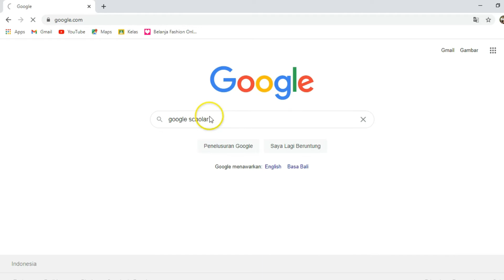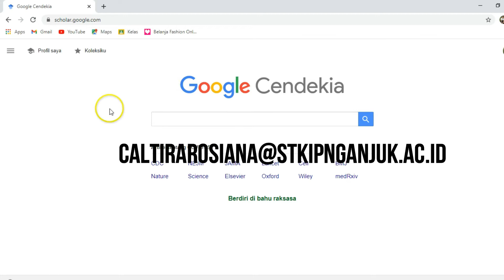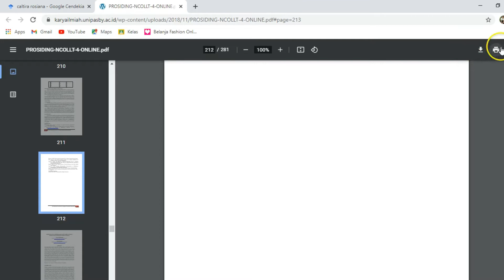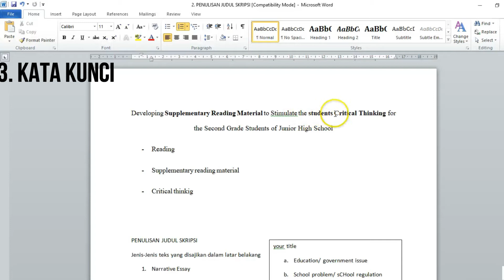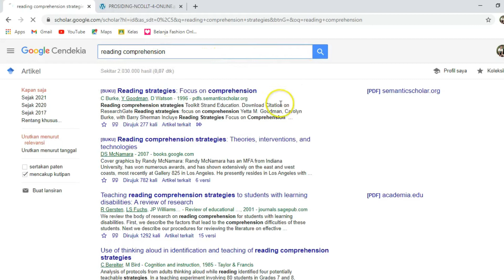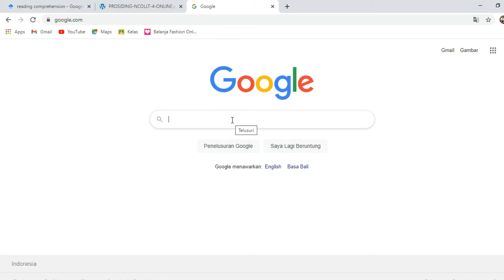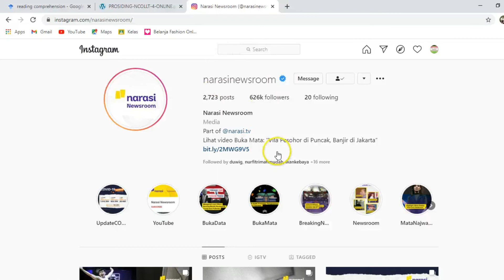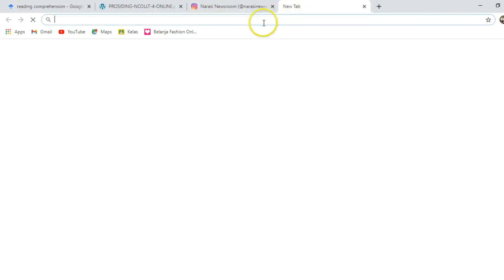DOWNLOAD RIBUAN ARTIKEL GRATIS - GOOGLE SHOLAR | E learning || ACADEMIC WRITING